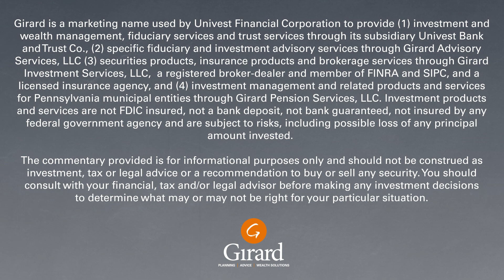Navigating Love and Money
The topic of finances can be difficult for couples and families to talk about, but creating a plan together should be a top priority. In this video, Jordan Sowhangar, Wealth Advisor and Certified Financial Planner®, and Brian Hungarter, Wealth Advisor, share their advice for how to navigate discussing money with your loved ones so you can create a plan for your financial future.